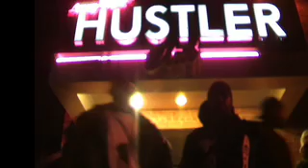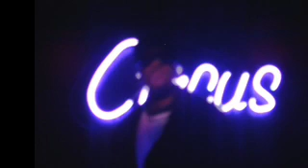Jon Boe (North Side Video)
Music Video
Directed By Mike Fingaz
Dream Filmz Productionz